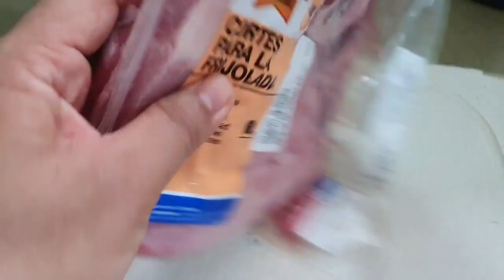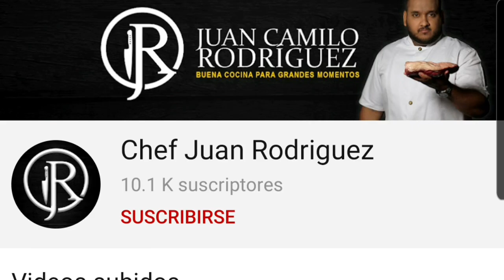FRIJOLES CON PATICA DE CERDO / FRIJOLES COLOMBIANOS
Como vamos salvajes de la cocina ?

En este video  prepararemos los frijoles rancheros una joya de nuestra gastronomía colombiana, llenos de mucho aroma y sabor.

No dejes de verlo y compartir.